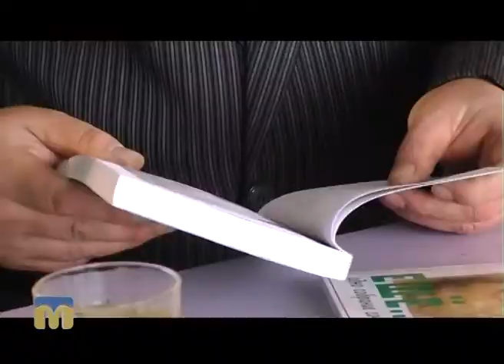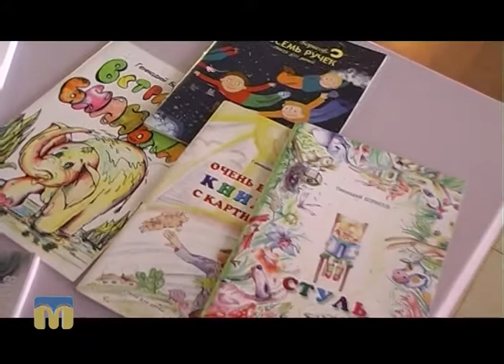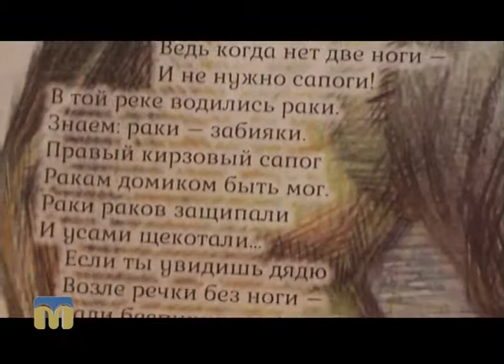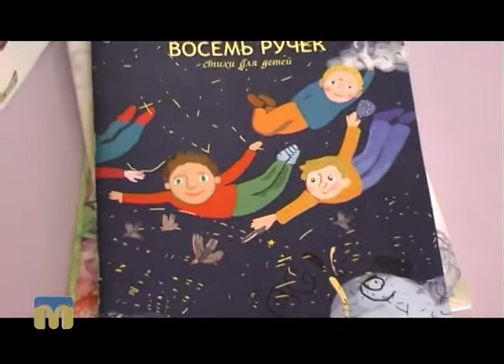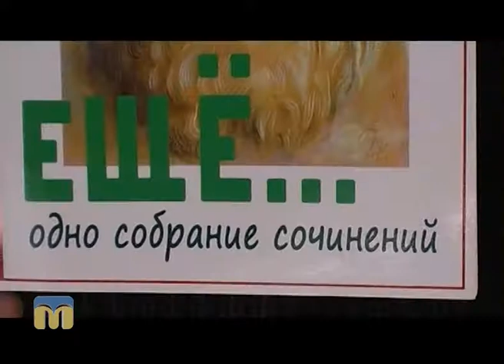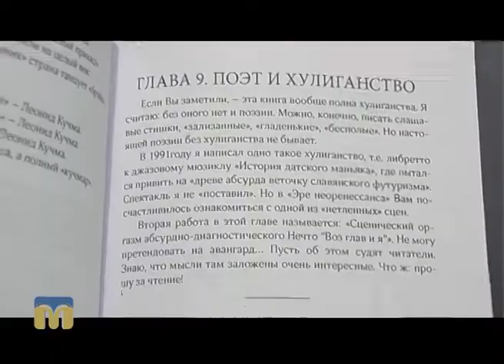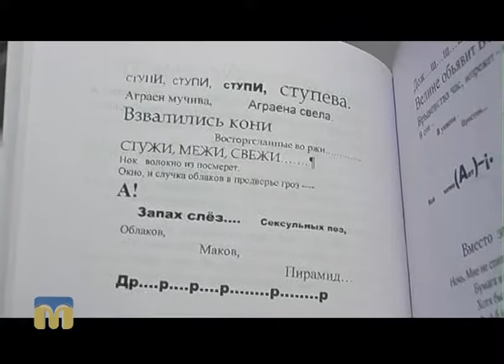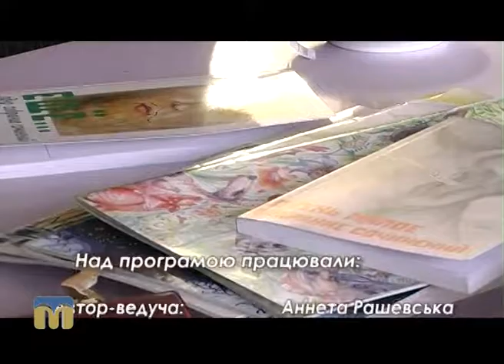Стоп-кадр. Поет Геннадій Борисов 06.11.2016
Герой програми - поет Геннадій Борисов.
Автор програми "Стоп-кадр" - Аннета Рашевська.